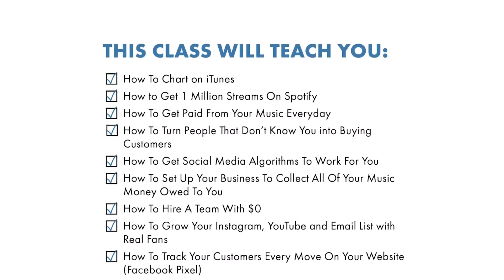BUY DORIANS CLASS FOR $250 TO KNOW HOW TO MARKET YOUR MUSIC AND CONTENT